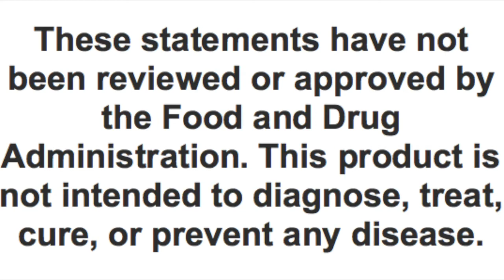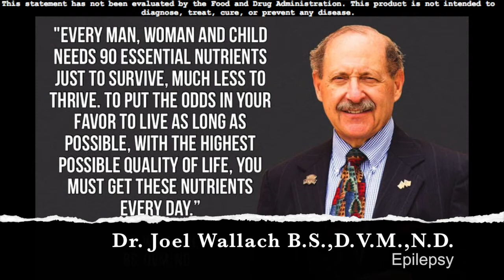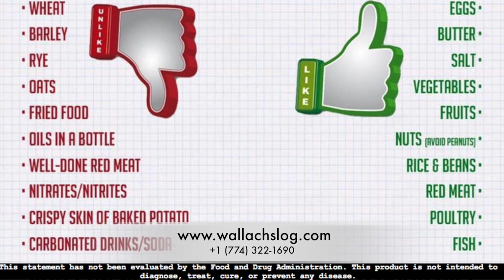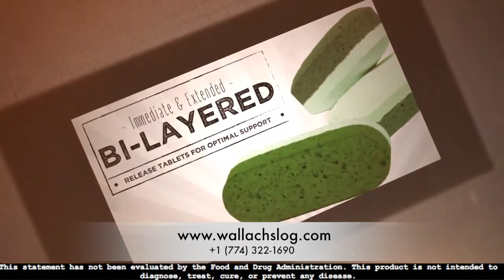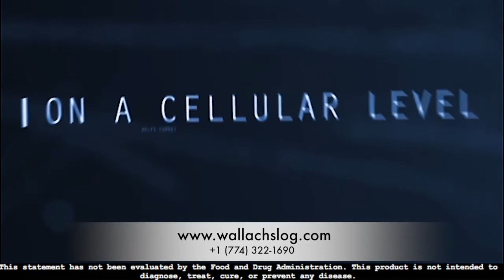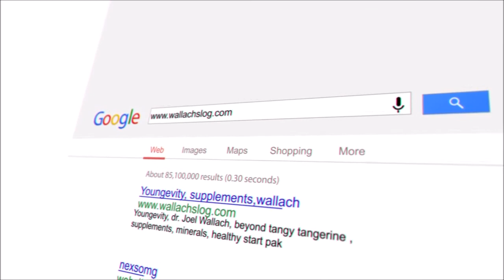Epilepsy, Reverse it and Prevent it